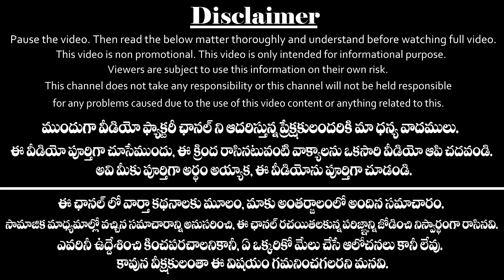వృశ్చిక రాశి వారికి రవి కుజల స్వక్షేత్ర ప్రవేశం August17th నుంచి పట్టిందల్లా బంగారమే|Vruschika Rasi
వృశ్చిక రాశి వారికి రవి కుజల స్వక్షేత్ర ప్రవేశం August17th నుంచి పట్టిందల్లా బంగారమే.
Vruschika Rasi 2020 phalalu for an august month in the year of 2020. Here we have explained astrology predictions for Vruschika Rasi. and rasi phalalu (Horoscope) for an august month.